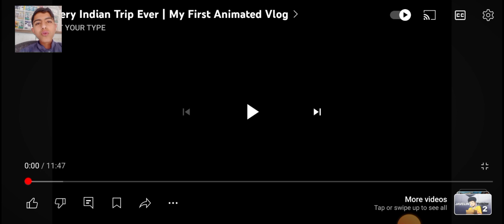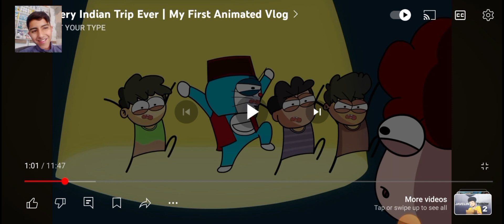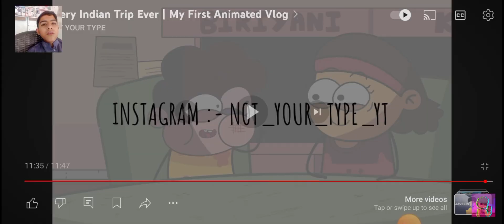India trip ONLINE friends FUNNY 【Reaction video2】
Very funny
funny
cartoon
motu putlo
Doremon
cincan